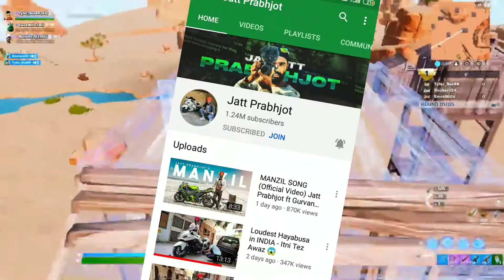Js Flims & Jatt Prabhjot Relished his Own Songs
Js Flims song related to Corona
Jatt Prabhjot song related to his own lifestory ..

video creadit .